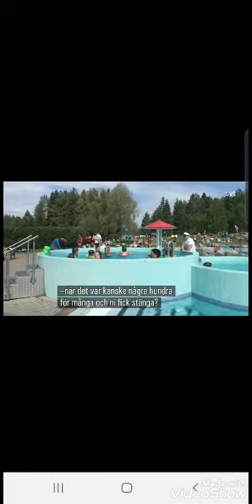Umelagunen tvingades stänga pga trängsel